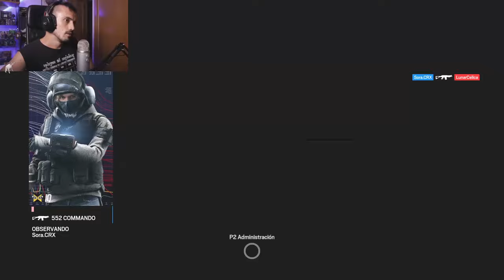UBI ME VUELVE A PONER BUGS | MIWELL